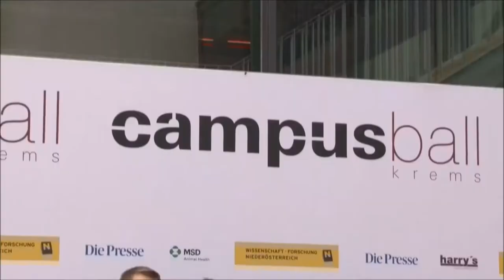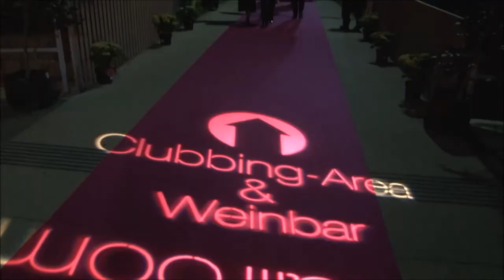Campus-Ball Krems 2018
Das war der 4. Campus-Ball Krems!